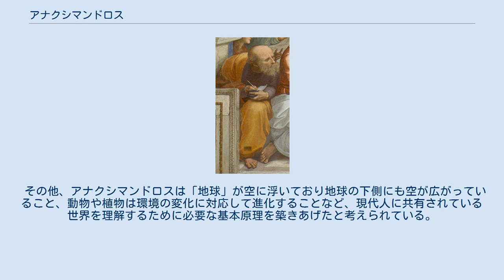アナクシマンドロス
アナクシマンドロス（Αναξιμανδρος Anaximandros、紀元前610年頃 - 紀元前546年）は、古代ギリシアの哲学者。
 ミレトスに住んでいたようで、タレス、アナクシメネスと共にミレトス学派（イオニア学派）の代表とされる。
自然哲学について考察し、タレスとともに最初の哲学者とされることが多い。
 万物の根源（アルケー）が「無限なるもの」（アペイロン, ἄπειρον）であることを論じた。
彼が残した断片によれば「事物の起源は、限りのないものである。事物がそこから生まれたものへと、その死も必然的に帰っていく。なぜなら、事物はその不正の償いとして、時の秩序にしたがって、互いに正しい返報をするからである」と記されている。
つまり、有限なもの（ペレス）はこれより生じ、寒熱をもち、罪によって滅び無限なものに再び帰するとする。
この発想の画期性とはタレスが「水」という自然界に存在する要素を用いて世界の起源を説明しようとしたのに対し、「火」や「水」といったあらゆる対象物の根源を抽出するために「無限なもの」を概念化したことである。
 その他、アナクシマンドロスは「地球」が空に浮いており地球の下側にも空が広がっていること、動物や植物は環境の変化に対応して進化することなど、現代人に共有されている世界を理解するために必要な基本原理を築きあげたと考えられている。